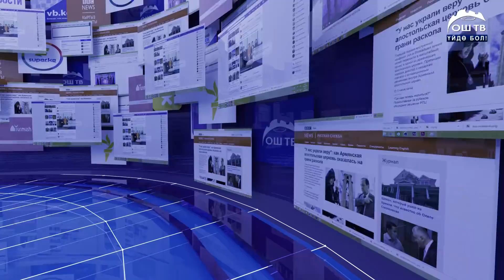САЙТ КАБАР 27.11.2020 Кадамжайда жердешин коркутуп, ири суммадагы акча алышкан 3 адам кармалды